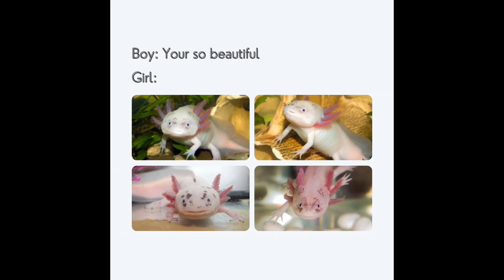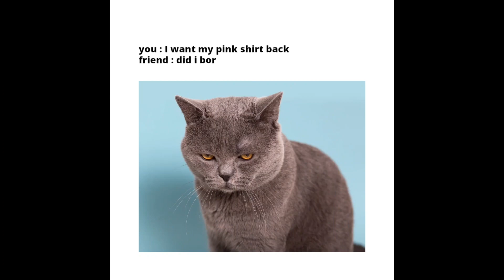Funny Animals| Cute Cats And Dogs| "Try Not To Laugh!" 😂 Dogs Cats Funny Animals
"Are you looking for a good laugh? Look no further! This compilation of hilarious animals is sure to make you crack up! From cats making silly faces to dogs dressed up in silly costumes, you won't be able to stop laughing at these furry friends!"

If you would like to see more funny videos

Thank you to all that watched and enjoyed previous videos from Animals Wrld 2023